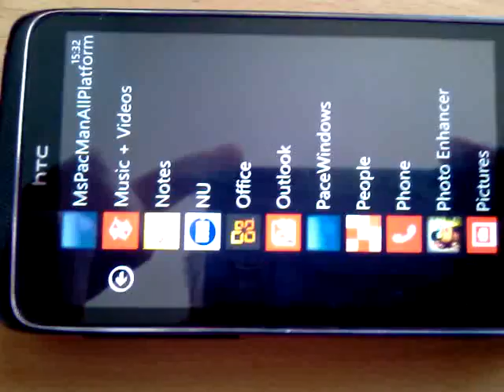Atari Lynx emulator on Windows Phone 7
Windows Phone 7 with a working implementation of an Atari Lynx emulator. The emulator is written in XNA Game Studio 4.0. Performance optimalizations need to be made.